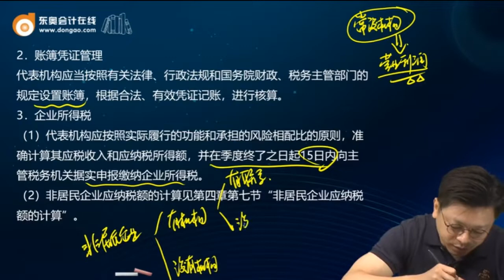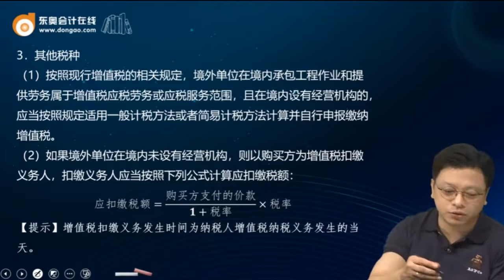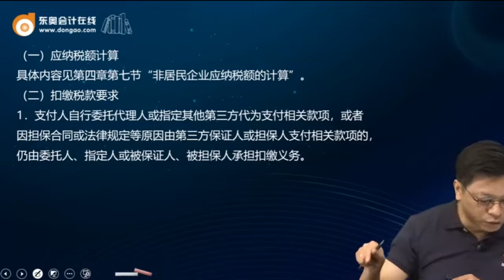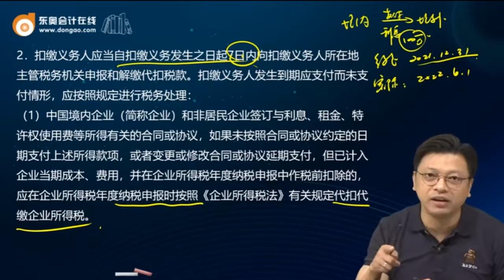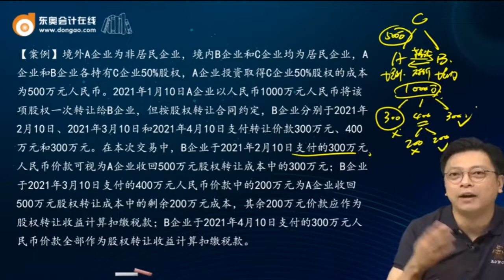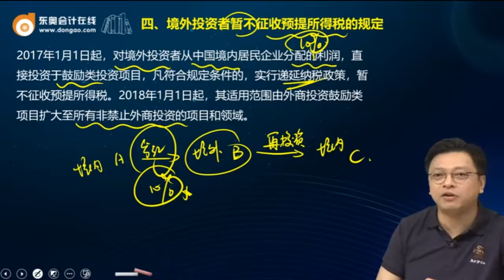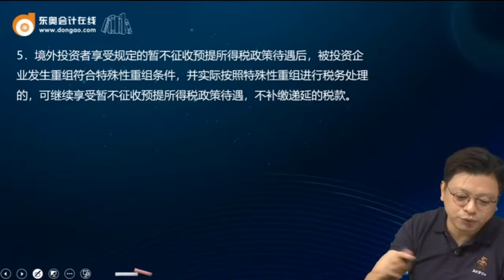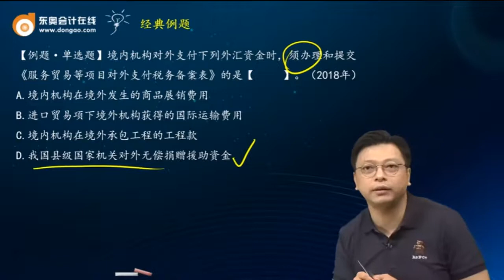2022 CPA 税法 张泉春 基础班第68讲 非居民企业税收管理